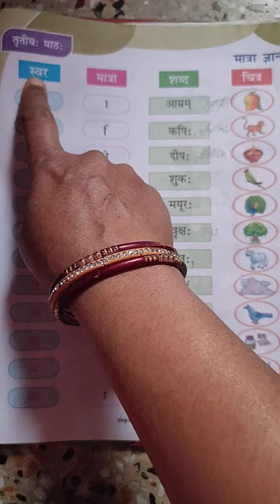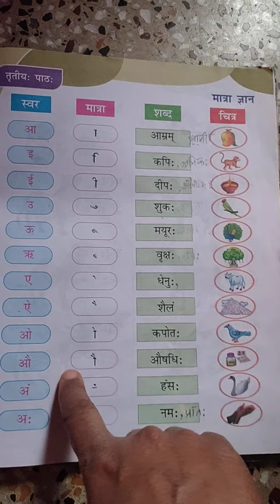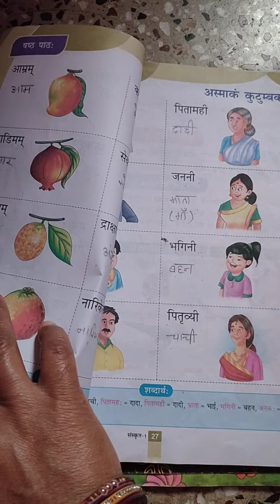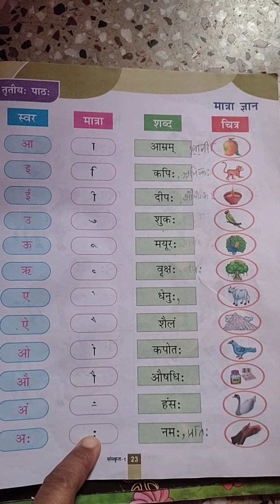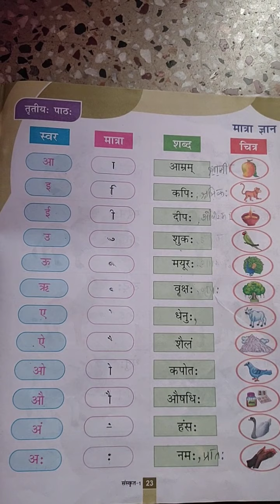class 1st Sanskrit